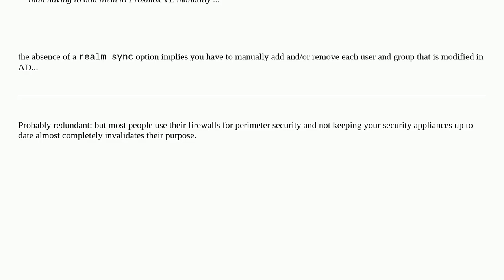How to force AD resync on ProxMox firewall version 5.2.1?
A special thanks goes out to the community

  proxmox active-directory